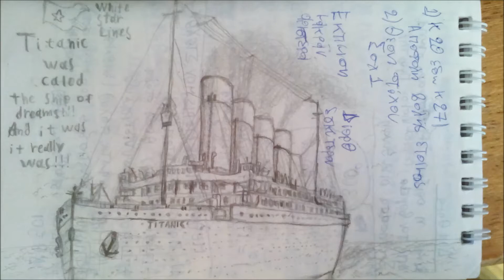Titanic 105 anniversary 1912 - 2017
A bit deferet tribute more like a small story about the Titanic one of the most tragic stories of the 20th century and still never forgoten and now new evidents are evidence arriving in the surface about a fire in the coalbanker of the boilroom 6th since before the principle of the voyage and this fire was more catastrophic about the tragedy becouse from the intence heat and the thermal expansion steal plates were more vulnerable into a colusion and in the iceberg tha proved fetal the next 2 hours and 40 minuits of the tragedy Titanic 105 years ... RIP